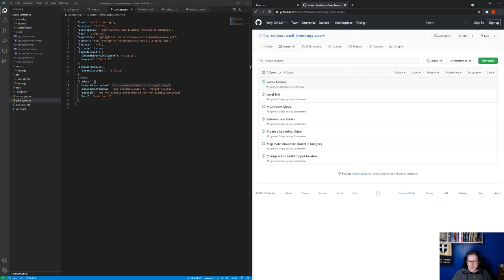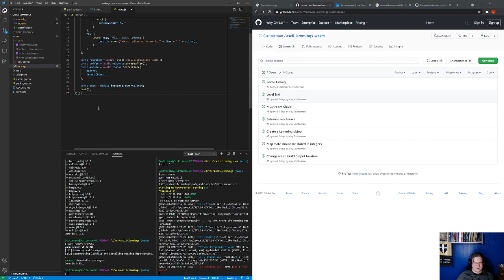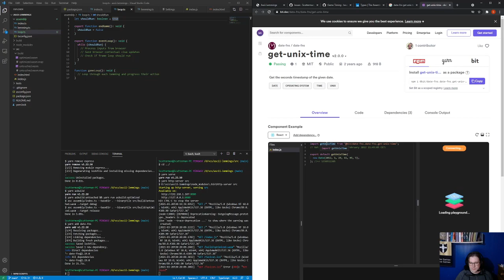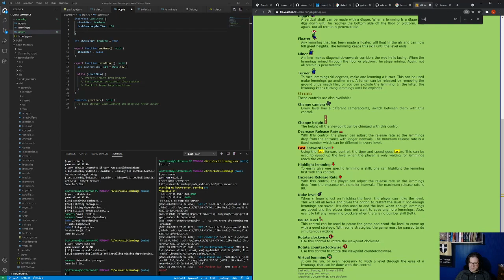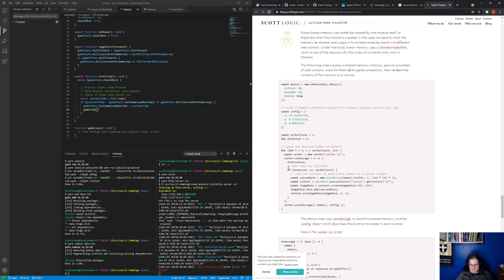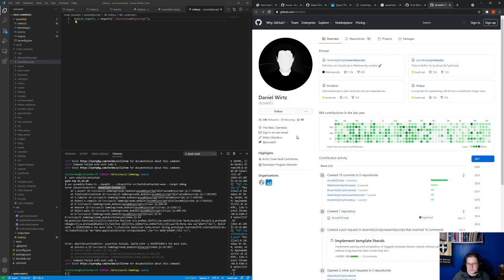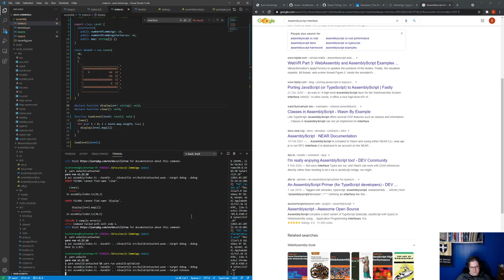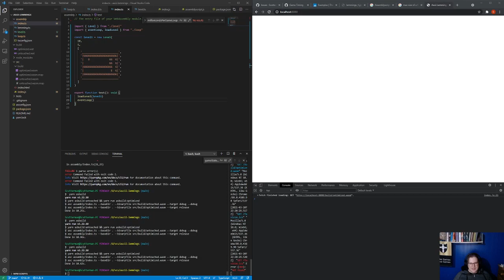Ascii Lemmings - game loop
I'm learning Web Assembly / Assemblyscript by programming an ascii version of Lemmings.

Here I attempt to add a game loop to the wasm code.